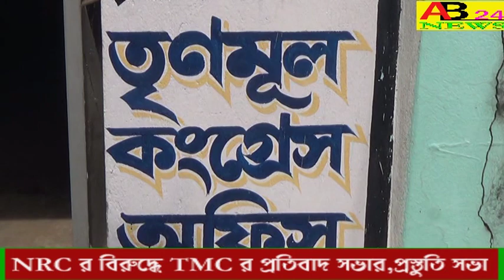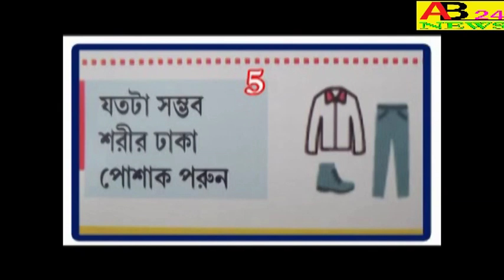।। NRC র বিরুদ্ধে 12ই নভেম্বর TMC র প্রতিবাদ সভার প্রস্তুতি সভা ।।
।। NRC র বিরুদ্ধে 12ই নভেম্বর TMC র প্রতিবাদ সভার প্রস্তুতি সভা ।।PREPARATION MEETING OF TMC PROTEST RALLY AGAINST NRC